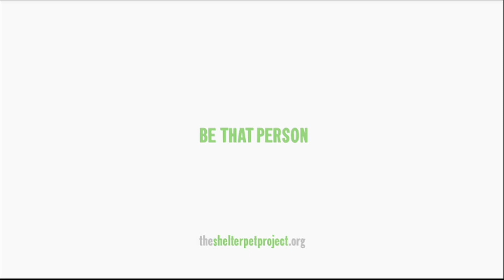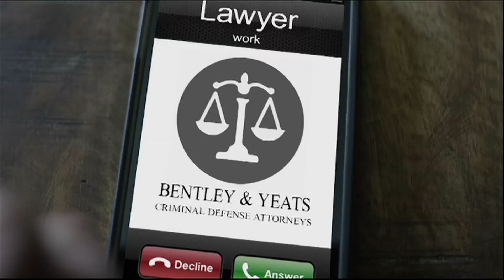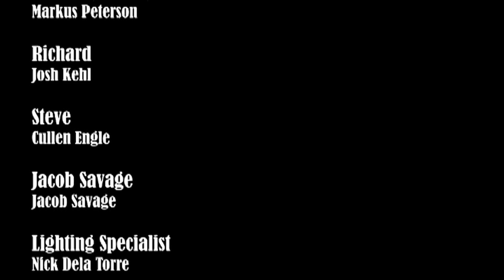RMU Tonight | November 7, 2017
Live from Studio 120 in the Patrick Henry Center, it's RMU-Tonight. We bring in a new host Morgan Torchia as she welcomes new singer Joshua Manuel and a skit entitled Masters of Dance.